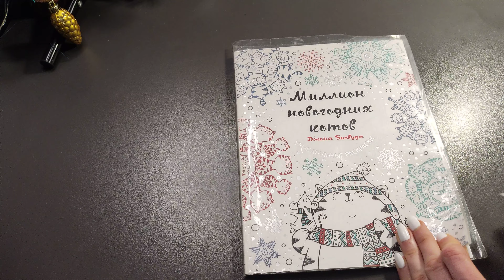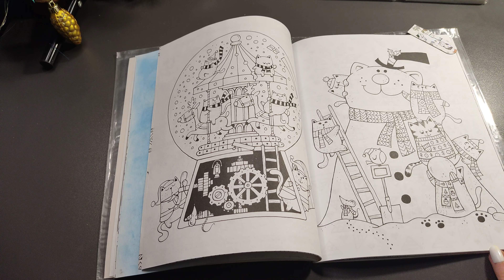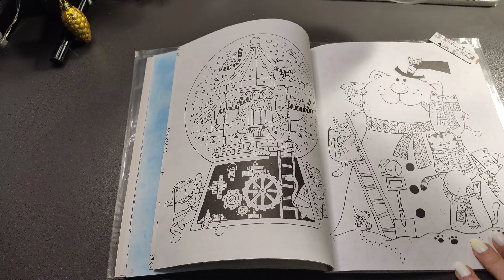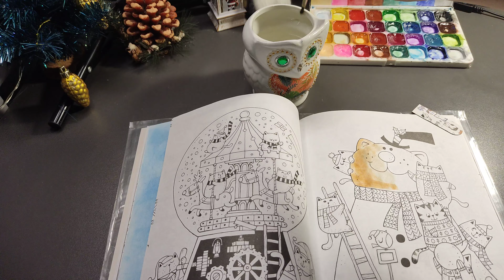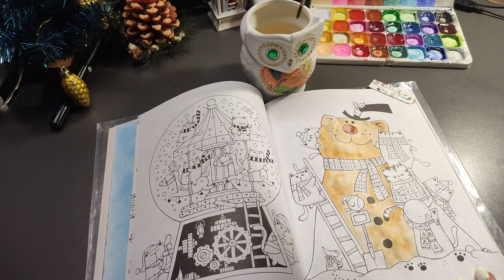Хобби-VLOG:#29/что раскрашиваю/Джон Бигвуд